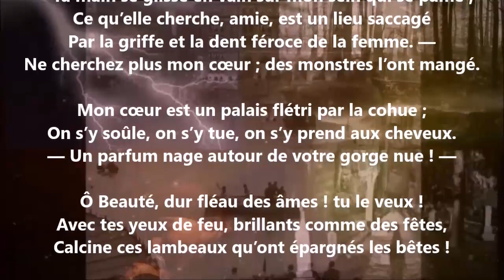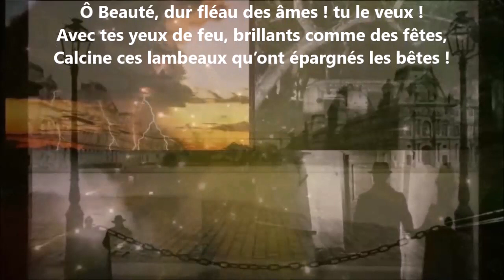Causerie - Charles Baudelaire lu par Yvon Jean